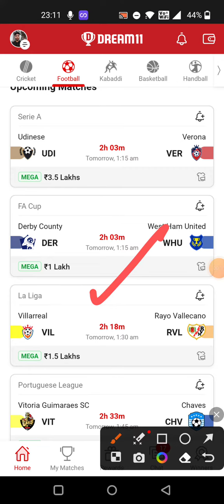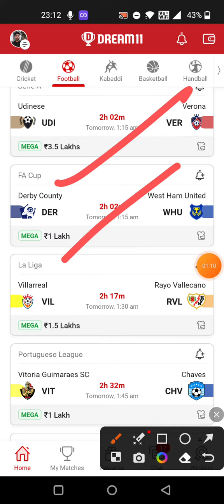DER vs WHU FOOTBALL DREAM11 TEAM PREDICTION